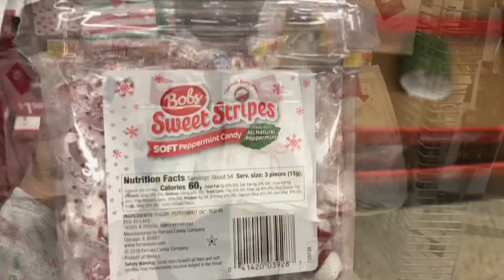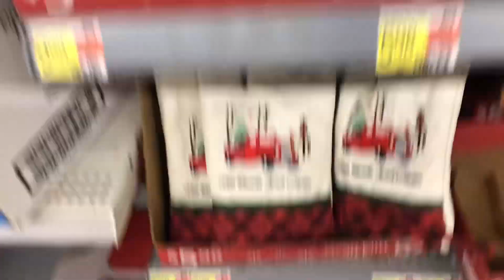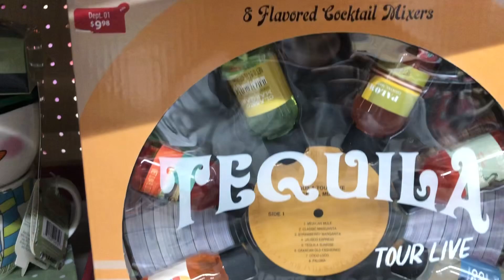A QUICK LOOK AT THE 50% OFF CHRISTMAS SALE AT WALMART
Hey, There’s still time to find a few deals at Walmart during their 50% off Christmas sale.  In today’s video I’ll give you a quick look at what’s on sale and also let you know what items I purchased as well.